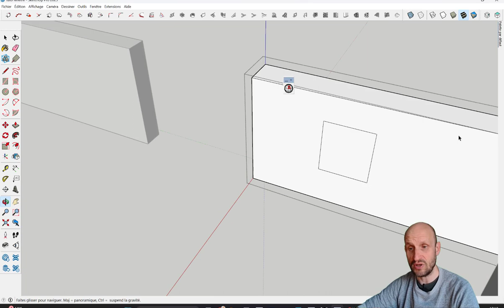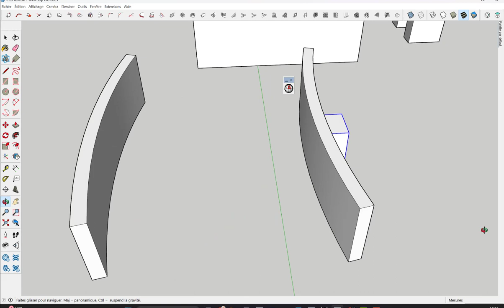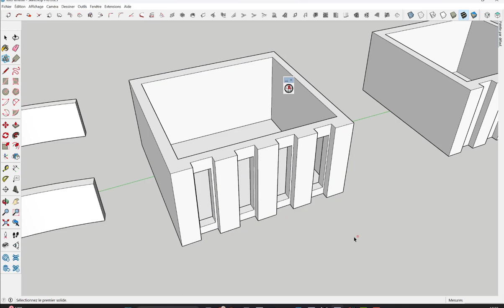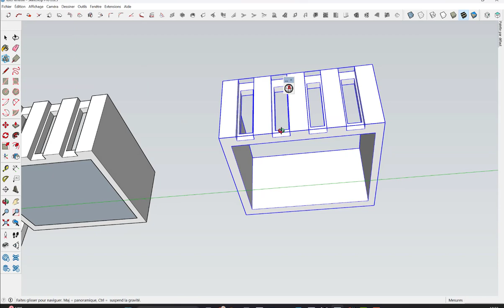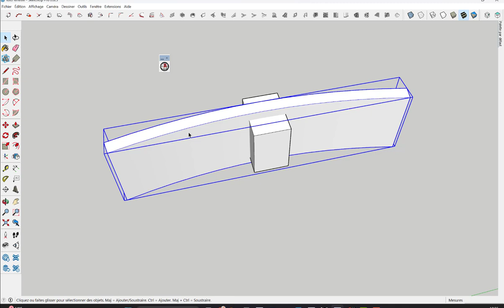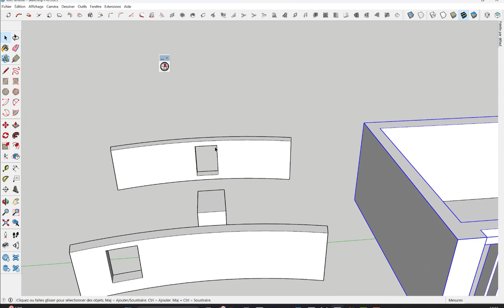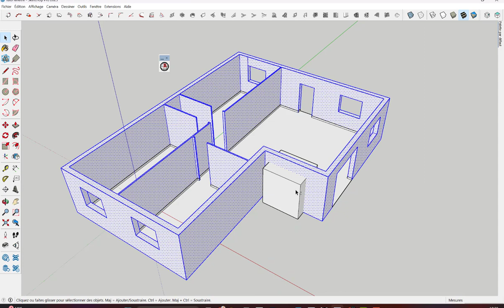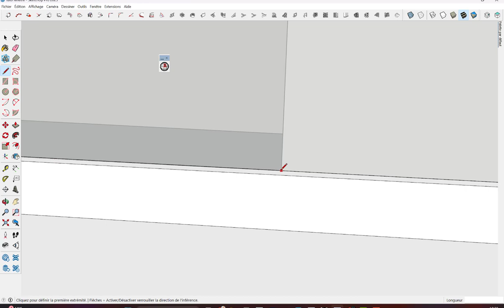Trouer les murs dans SketchUp... Pas si simple...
Comment faire des trous dans des murs courbes ?
Pourquoi je galère parfois avec le "Pousser Tirer" ?

Les réponses dans cette vidéo.

Vous n'avez plus aucune excuses  !

💗 Vous voulez soutenir mon travail et la chaine sur TIPEEE